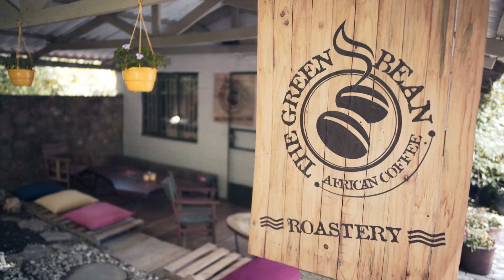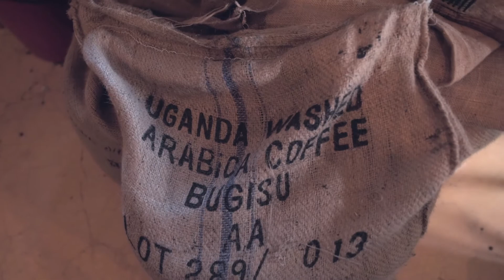Green Bean Coffee Roastery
Learn more about what makes Green bean's African sourced coffee unique.